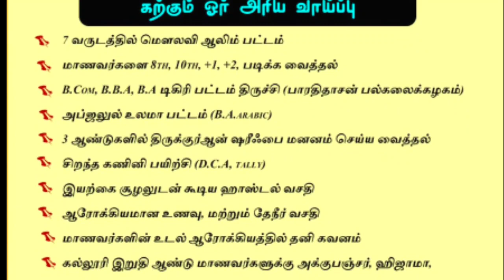சிறுவர்களுக்கான சிறப்புரை | இன்றிலிருந்து மூன்றை கடைபிடிப்போம் | உஸ்வத்துல் ஹசனா மக்தப் மதரஸா சேலம்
43 லட்ச ஸலவாத்து அர்ப்பணம் & திக்ரு, துஆ மஜ்லிஸ் | இப்றாஹீம் நிஜாமி மக்தூமி சிறப்புரை *அபூ அப்தில்லாஹ் அல்உன்துலுசீ என்பாரின் அபூர்வ சம்பவம்*

🎙️: *"சொல்லருவி அபூபக்கர் உஸ்மானி ஹள்ரத் உரை*

*Sunnath Jamath Media* *கணவன் மனைவி பாலும் நீரும் போல*

📒 : *உவமை அரங்கம் மறு ஒளிபரப்பு*

*Sunnath Jamath Media* *நேர சிக்கனம் தேவை இக்கணம்*

*சுன்னத் ஜமாஅத் மீடியா* *குர்பானி பற்றிய கவன ஈர்ப்பு கருத்தரங்கம்*

*Sunnath Jamath Media* *சிக்கலாய் வளரும் இளைய தலைமுறை*

*சுன்னத் ஜமாஅத் மீடியா* *அணித்தலைவர்கள் மறுப்புரை*

*பொதுமக்களே!*

*புதுமைவாதிகளே!*

*பொதுமக்களே*

h.ttps://youtu.be/_BVDmkZl86c

*சுன்னத் ஜமாஅத் மீடியா* *சீர்கேடுகளில் சிக்க விடாதீர்கள்!*

*சுன்னத் ஜமாஅத் மீடியா* *வஹாபியிஸத்தின் நேற்றைய வளர்ச்சியும் இன்றைய வீழ்ச்சியும்*